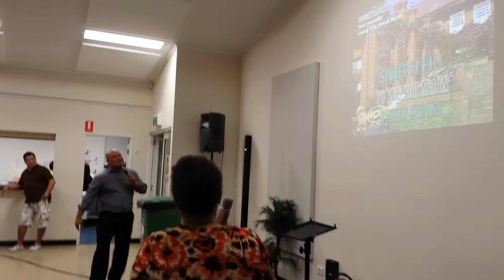Aunty Nancy singing "you've got a friend"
Taken last September 14, 2013 Mt. Gravatt Seventh-Day Adventist Church fundraising event.2